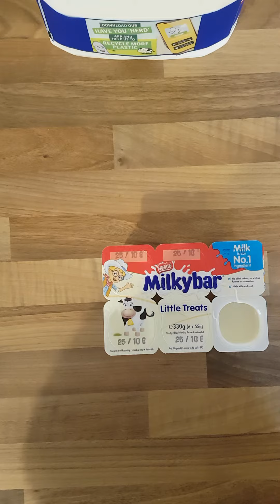BLM SPECIAL Milky Bar Mini - Bell Reviews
just doing my part